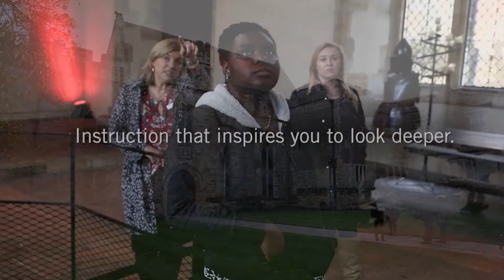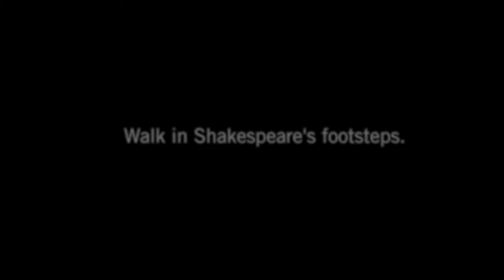Hollins Abroad - London: "An Experience That Will Change Your Life"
Students who spend a semester in London as part of the Hollins Abroad program demonstrate why "the entire city is at your feet" and show there's "a new adventure at every corner."